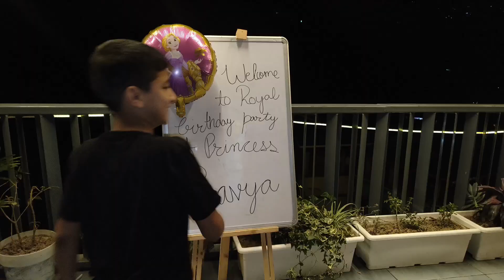13 September 2023 Birthday Wishing Video🎂 ||Birthday Song video #2023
In this video shows the best message for happy birthday. Celebrate your birthday with your family. Birthday is more important day in our life.